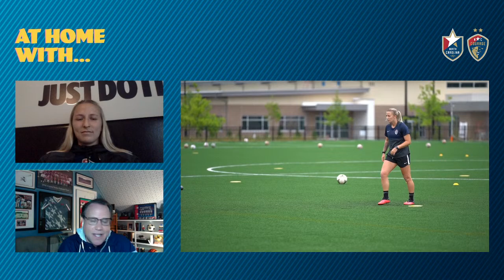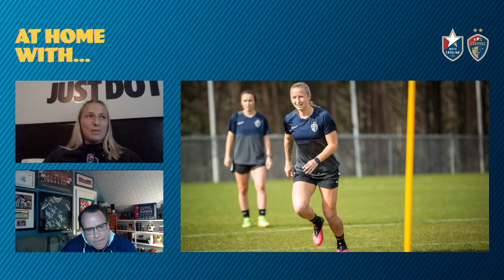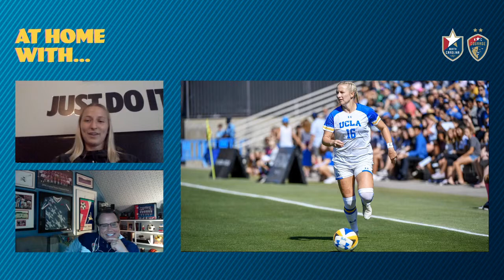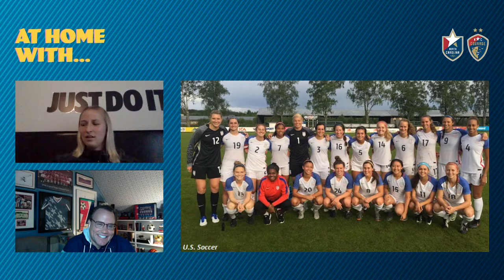[LIVE SHOW] At Home With... Episode 5 - Hailie Mace